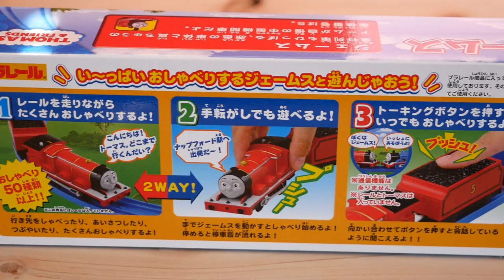プラレール はやいぞ！赤いきかんしゃ!『おしゃべりジェームス』分解して電池いれたよ おしゃべりトーマス◆おもちゃレシピ